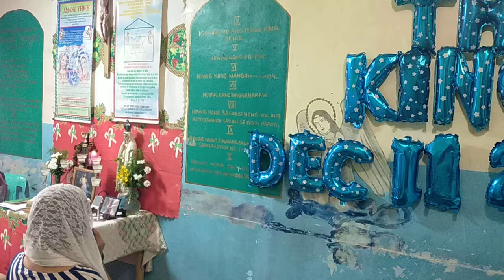Eschatology, “ nagbubuwis, mga buhay… Birheng ng Imaculata Conception Message, YHWH, Dec. 11, 20, QC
VID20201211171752  We pray for you. Bagong Jerusalem, Charisma Tongues & Interpretation,
Glossolalista ng Espiritu Santo: tata dante
Holy Spirit Interpreter: Inang Flor
9 Ang mga dating pahayag ko ay natupad na.
21 Sapagkat darating si Yahweh mula sa kalangitan,